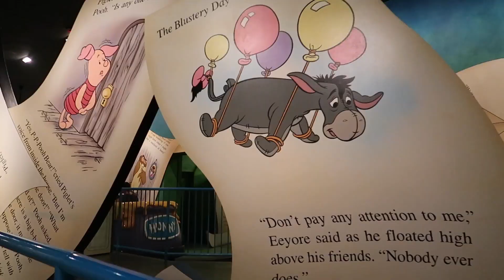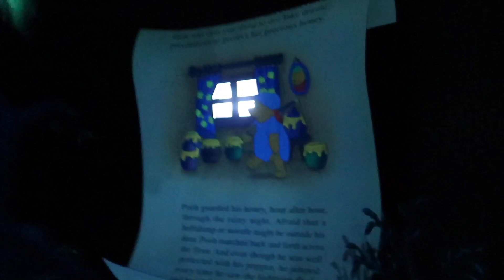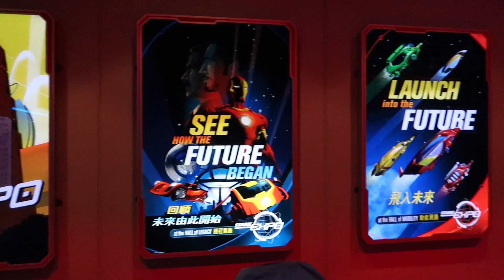HONGKONG VLOG 2019:Sinusulit Na Namin Ang Disneyland Kahit Mga Pagod Na!🤣 | YukiVlog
Hello Guys!😊 Sana magustuhan niyo po ang aking Hongkong Vlog sinubukan ko talaga ivlog ang place sa abot ng aking makakaya.
Para sa mga viewers natin jan na hindi pa kayang mag travael para makita naman nila ang place.
Habang hindi pa nila afford mag travel.

Kunting Tips lang po na puwede kung ishare sa inyo.

1. Agahan niyo ang pag punta sa laki ng place at may pa pic pic pa kau sa mga character doon talagang oras ilalaan ninyo at sayang naman ang entrance kung hahapunin na kau ng pasok. Para masulit din at makita din ninyo talaga ang buong place.
10:00 Am to 8:00Pm Ang Disneyland

2. Mag baon ng kunting bread at chips at mineral bottle oh lagayan ng tubig.
Mahal ang tubig po doon $25 so 175.00 pesos may mga drinking station po doon so puwede kau mag refill ng mga dala ninyo na lagayan.

3. Kumain muna ng heavy meal bago mag punta doon napakamahal po ng food doon halos 1k ang meal kaya kung isa kau sa nag titipid kumain na sa labas at mag baon ng kunting bread.
Pero kung hindi naman at marami kaung budget eh di good!😉
At Kunti lang ha baka hindi ipapasok kapag masyado marami kayong dala! oh parte partehin ninyo ang pag dala oh pag bitbit para naman hindi halata.

4. Mag Dala ng mga sun glasses oh hat payong mainit doon kapag tanghali na at mag sunblock kayo.

5. Para mas makamura at may kasama ng meal na halos 1k din mag book nlang kau sa klook para makatipid ng kunti at may meal na.

6. Mag dala kau ng stroller lalo na kung may baby kau oh mga 1 to 4 years old maawa kau sa anak ninyo at maawa din kau sa mga sarili ninyo puro lakaran talaga sa HK wag na kau mag paka wonder woman oh super dad!🤣🤣🤣
Baka imbes mag enjoy kau eh mag away away na kau at nag rereklamo na mga anakis ninyo oh kaung mag asawa nag aaway na din kung sino ang mag bubuhat sa inyo. Para stress free bitbitin ang stroller! OKIE😉

Salamat!😘😘😘